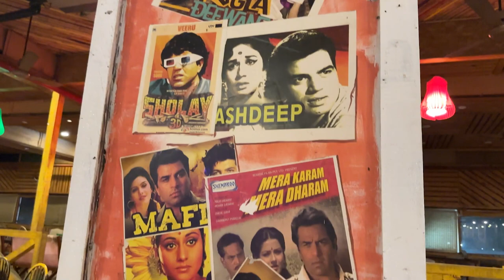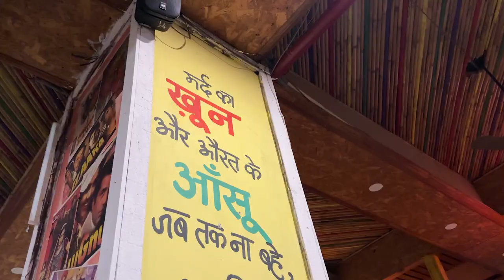Raat Ke 2 Baje Gaye Murthal Parathe Khane 😍 | Starky Vlogs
Hope You Guyz LOVED This VLOG :-